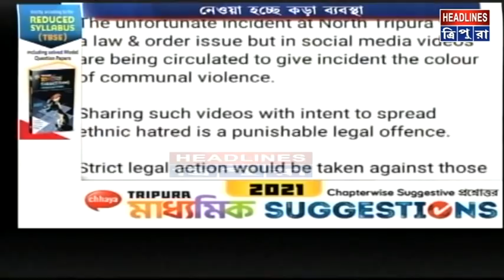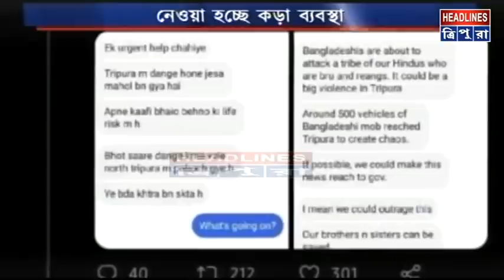নেওয়া হচ্ছে কড়া ব্যবস্থা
পানিসাগরের ঘটনাবলিকে ঘিরে জাতিগত বিদ্বেষ ছড়ানোর উদ্দেশ্যে সম্পূর্ণ পরিকল্পিতভাবে কিছু এডিট করা ভিডিও সামাজিক মাধ্যমে পোস্ট করছে কুচক্রীরা।এক্ষেত্রে বেশ কিছু ভিডিও সামাজিক মাধ্যমে শেয়ার করা হচ্ছে।এ বিষয়টির উপর টিপ্পনি করে ইতিমধ্যেই ত্রিপুরা পুলিশের তরফে দপ্তরের শক্ত তথা কঠোর অবস্থানের কথা জানান দেওয়া হয়েছে।